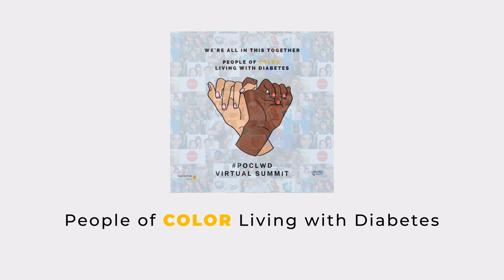Chelcie Rice: How to get involved with the DOC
(Please excuse the audio. You can add transcription of this video by clicking on the 3 dots to the right and clicking on open transcript.).

Chelcie Rice is a Type1 diabetic of 30 yrs. He is a stand-up comedian, speaker, advocate and Lead for T1INTERNATIONAL Communities of Color

In this session, Chelsie discusses:
-how POC must advocate for themselves and the marginalized must start to “make noise”
-how he uses comedy as a weapon of power over diabetes
-how he got started with the Diabetes Online Community